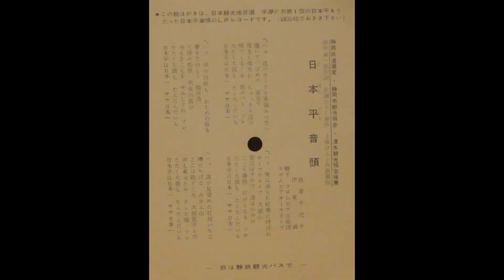静岡県 日本平。昭和の子供用おもちゃのレコードプレーヤーで聴く、昭和の観光ソノシート１１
静岡県　日本平
郵便ハガキのソノシート。日本平パークウェイ（昭和３９年開通）の話をしていることから、昭和４０年ごろに発行されたものと思われます。